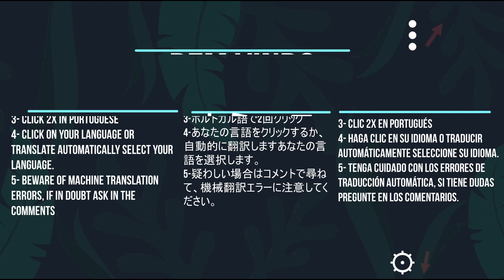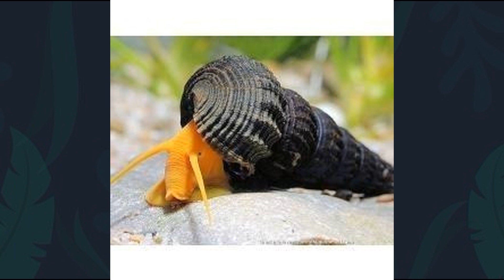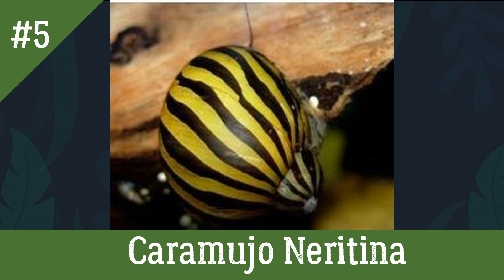🔴TOP 5: CARAMUJOS PARA AQUÁRIOS PLANTADOS |Mr. Betta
🌿🐠No vídeo falo sobre 5 caramujos que podem ser colocados em aquários que não irão gerar nenhum tipo de problemas aos aquaristas.